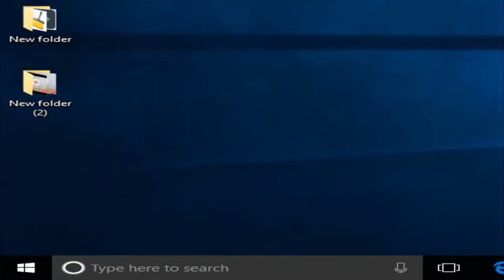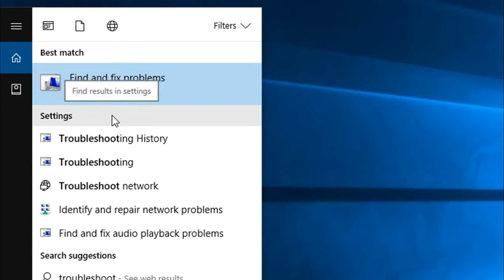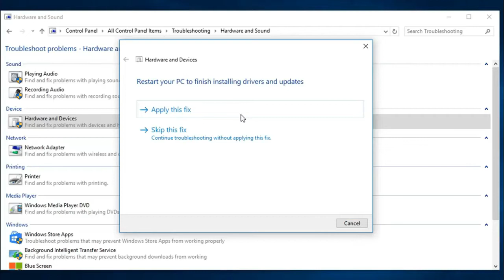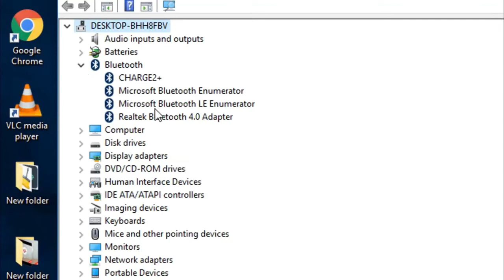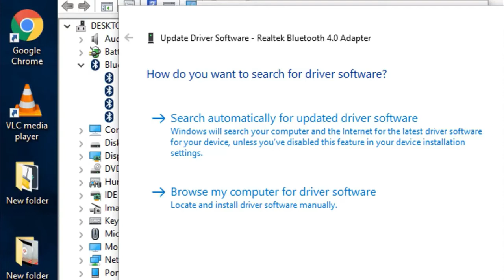How to Solve Bluetooth Issues in Windows 10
Hi Friends,

In this tutorial we will show you that how you can solve the Bluetooth Issues in Windows